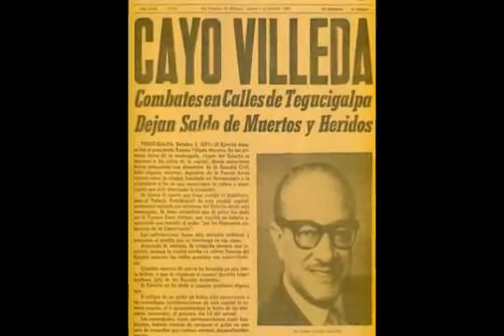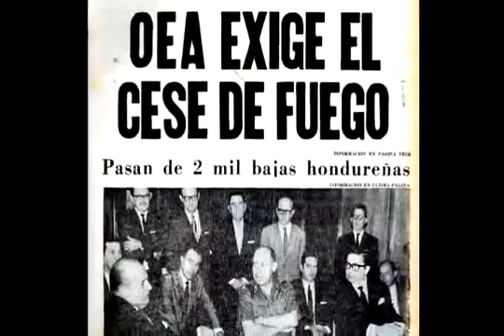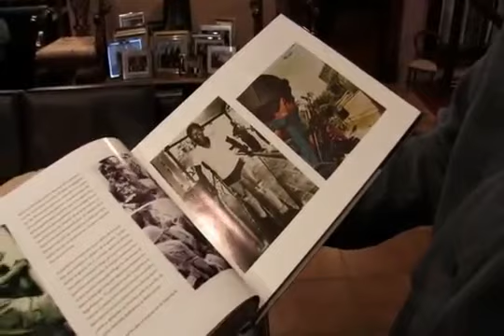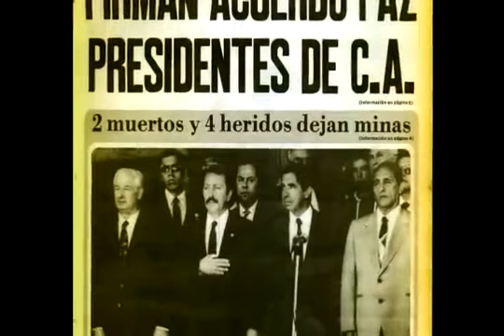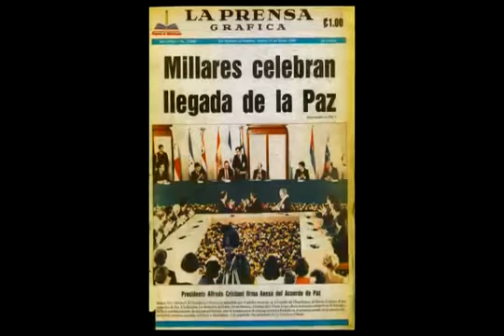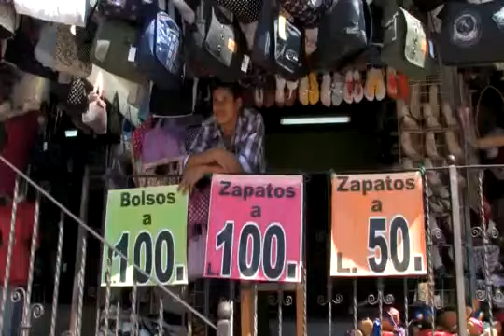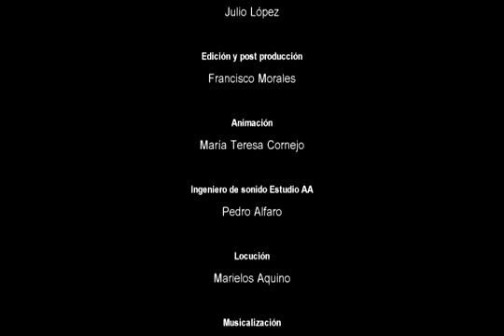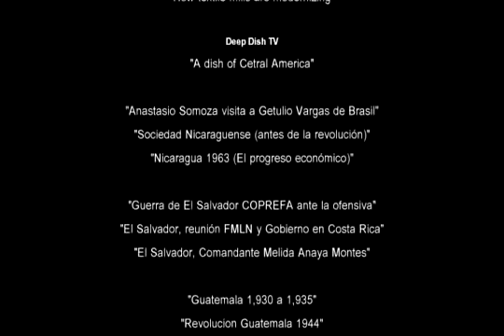Documental: Centroamérica 60 años de historia en común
"Centroamérica, una historia en común: 60 años de integración", se realizó en el marco del Programa SICA de Capacitación en Integración Regional. Es un esfuerzo de la Secretaría General del del SICA por elaborar productos audiovisuales para la construcción de la memoria colectiva e histórica del proceso de la integración regional en Centroamérica